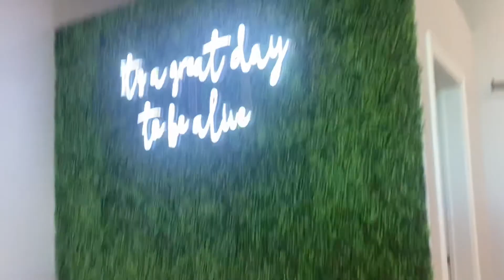THANKSGIVING vlog!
Intro & Exit Song: Holy- Justin Bieber